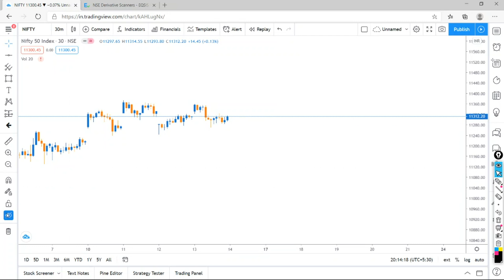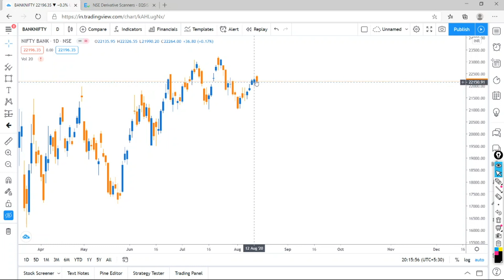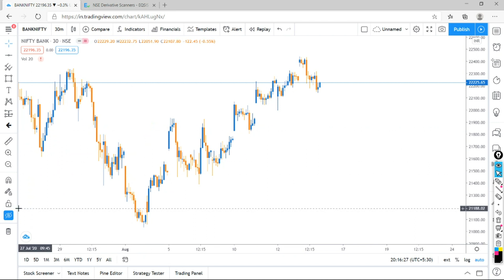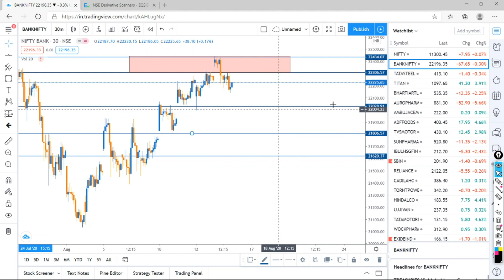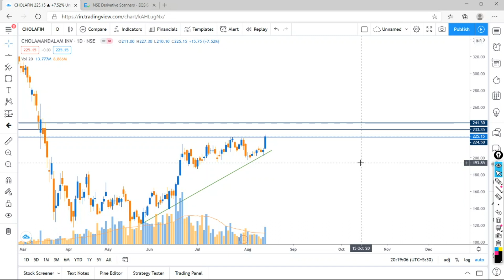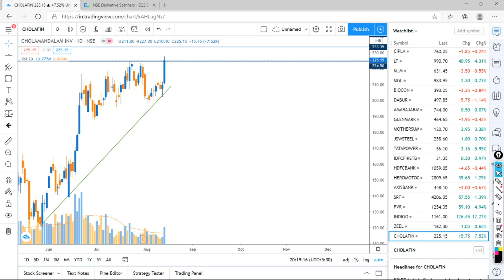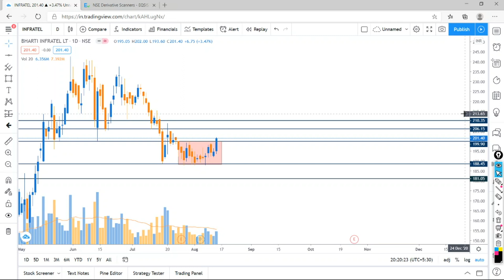Market Analysis for tomorrow, 14th August- Nifty, Bank Nifty, Stocks with Levels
Daily market analysis video on Nifty , BankNifty and stocks to trade.
Tradura - Simple and basic approach to stock trading.

For frequent updates and information  join telegram channel :
Telegram or search @traduratrading in your telegram.

Rs. 126000 per lot profit in just 2 weeks and 32000 in Intraday || Big profit in less time.